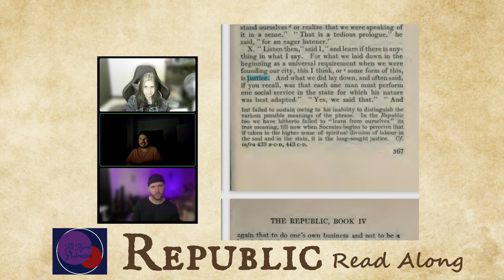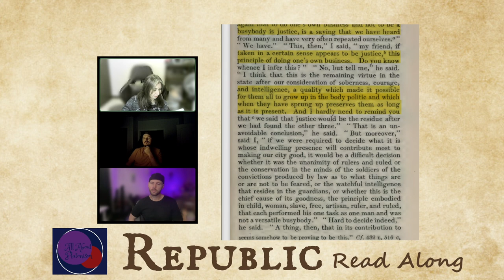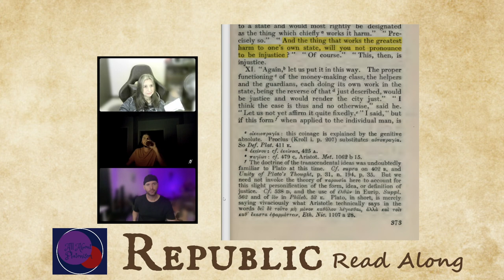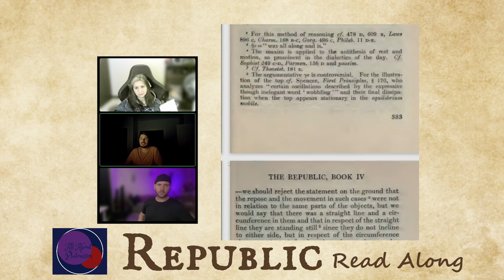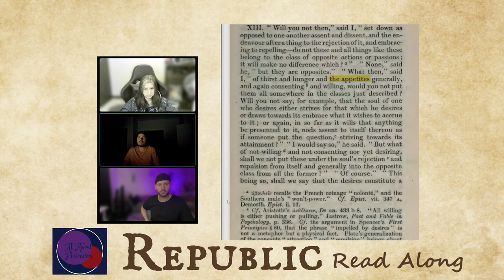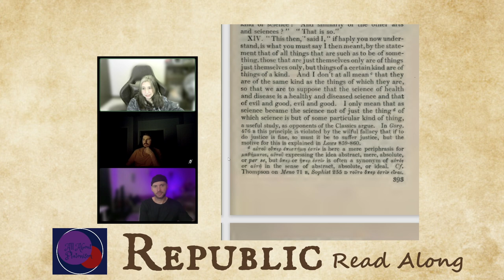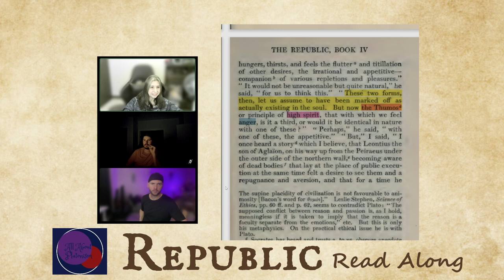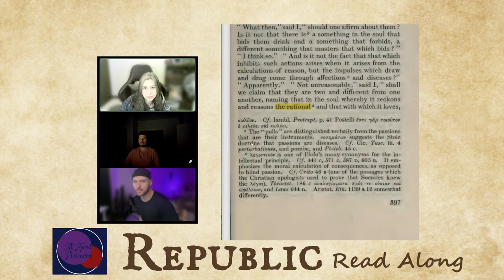Plato's Republic 433a~440a / All About Platonism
We are reading from the Paul Shorey translation in the Loeb Classical Library. For a PDF

Also available through Amazon UK (outside North America only):